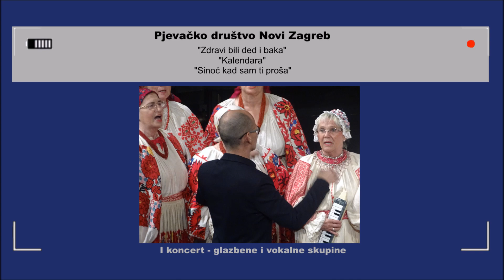PD "Novi Zagreb" - 42. smotra FAGZ-a, glazbene i vokalne skupine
42. smotra folklornih amatera grada Zagreba
I. Koncert - glazbene i vokalne skupine
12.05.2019. – mala dvorana KD Vatroslav Lisinski
Pjevačko društvo Novi Zagreb
Vokalna skupina
„Zdravi bili ded i baka“
Glazbena obrada: Emil Kucceto
„Kalendara“
„Sinoć kad sam ti proša“
Glazbena obrada: Aleksandar Kačurov
Voditelj skupine: Aleksandar Kačurov